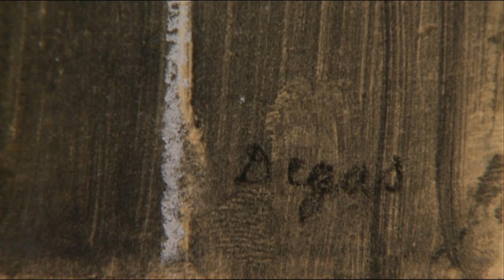EDGAR DEGAS - Extrait documentaire : femmes au tub - FR | Musée d'Orsay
Extrait du documentaire "Degas, le corps mis à nu" écrit et réalisé par Sandra Paugam
Une coproduction Les Films du Tambour de Soie, le musée d'Orsay, et La Réunion des musées nationaux - Grand Palais, avec la participation de France Télévisions
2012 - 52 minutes